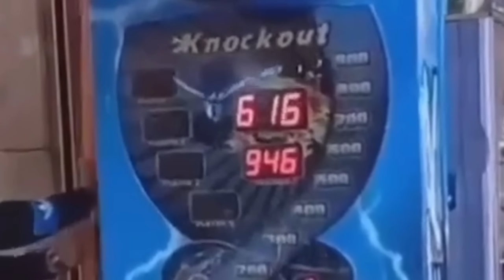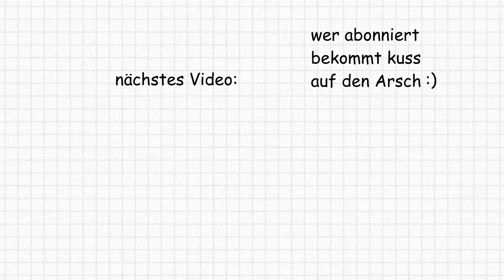Vater Zerstört Playstation Von Seinem Sohn